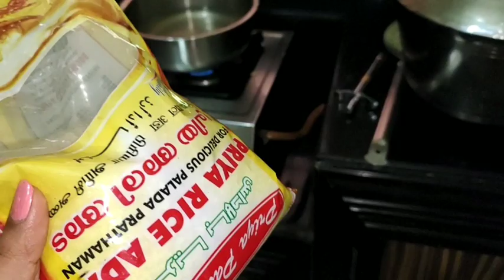ഒരു Birthday Vlog || കേക്ക് പരീക്ഷണം || Day in my life || Anju 's World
hello dear..

Today's video is a day in my life..

Love
Anju Sarath